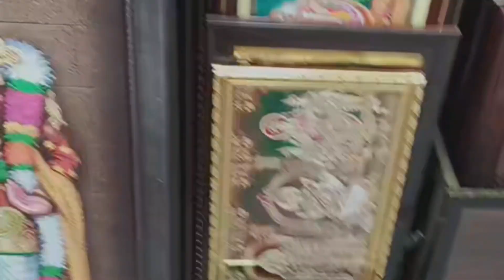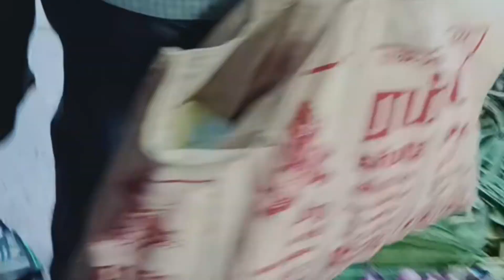புதுச்சேரி ஒரு பார்வை/இன்றைய சமையல்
வணக்கம் நான் லதா கிருஷ்ணன்
இன்று ஞாயிற்றுக்கிழமை காலை நாங்கள் புதுச்சேரிக்கு அங்காளம்மன் கோவிலுக்கு சென்றோம் பிறகு பொங்கலுக்காக மார்க்கெட்டுக்கு ஒரு மார்க்கெட்டுக்குச் சென்று சில பொருட்களை ராஜ் பிலிம்ஸ் என்ற கடைக்குச் சென்று சில கடவுள் படங்களை பார்ப்போம் அதில் சில படங்கள் வாங்கினோம். இன்றைய சமையல் மட்டன் கிரேவி புதினா துவையல் சௌசௌ பொரியல் சாதம் தக்காளி ரசம்